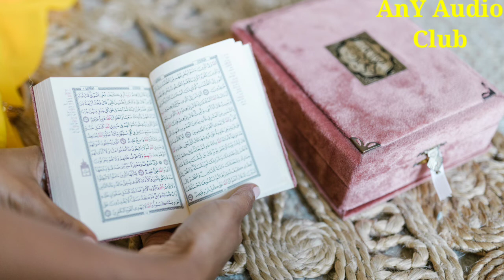Sharmeela hona jaruri kyu